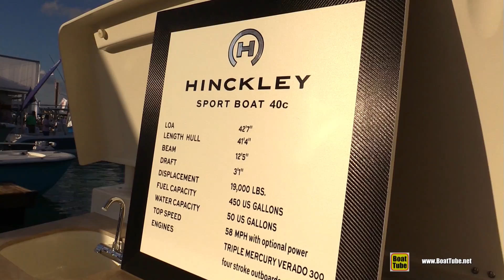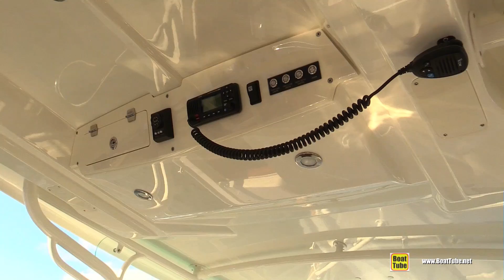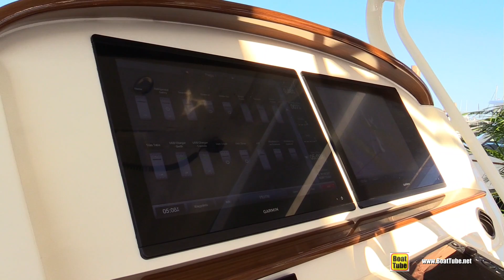2019 Hinckley Sport Boat 40c - Walkthrough - 2019 Miami Boat Show